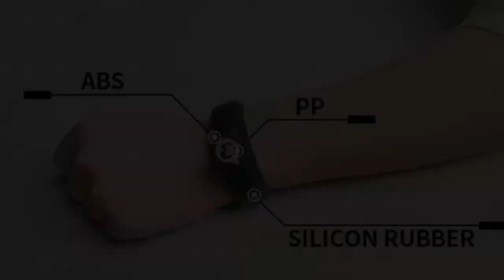STAY SAFE BRACELET —With A Flick Of The Wrist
sanitizer,Bracelet,wrist, STAY SAFE BRACELET —With A Flick Of The Wrist
Disinfect your hands anywhere you are in the easiest way by just a flick of the wrist.
Hygiene is of vital importance in one-and-a-half-meter society. Regular handwashing is one of the best ways to remove germs, avoid getting sick, and prevent the spread of germs to others. With our patented Stay Safe Bracelet, you can clean your hands whenever you want, wherever you go.
Whether you are at home, at work, traveling, or out in the community, you are able to clean your hands with a simple flick of the wrist. the original Stay Safe Bracelet™️ is the absolute best thing to have with you. It's lightweight（only 22grams）, extremely comfortable, and has a great appearance.